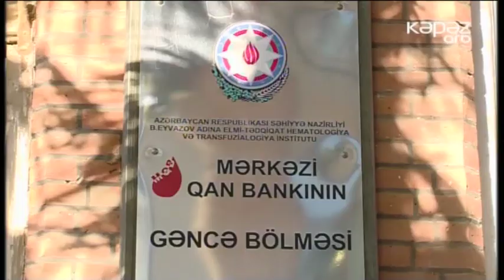Gəncədə nigaha girmək istəyən 1055 nəfər qan nümunələrinin yoxlanması üçün müraciət edib